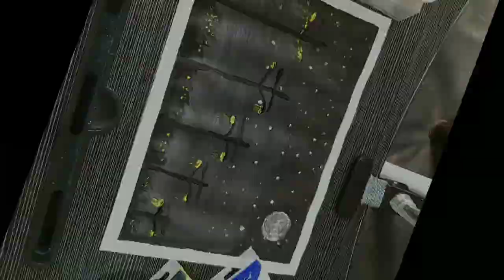"Step-by-Step Tutorial for Painting Street Lamps on Canvas with Acrylics"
"In this step-by-step tutorial, we'll show you how to paint street lamps on canvas using acrylic paints. From mixing the perfect colors to creating depth and texture, we'll cover everything you need to know to create a beautiful night scene. Whether you're a beginner or an experienced painter, this tutorial is perfect for anyone looking to improve their acrylic painting skills. Follow along and learn how to paint street lamps in no time! acrylicpainting streetlamps canvaspainting stepbysteptutorial nightpainting"